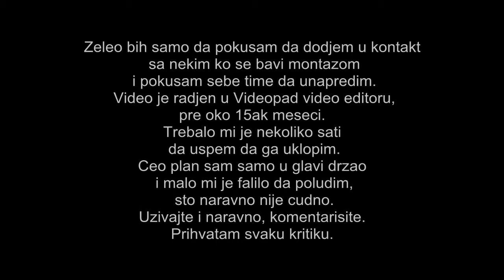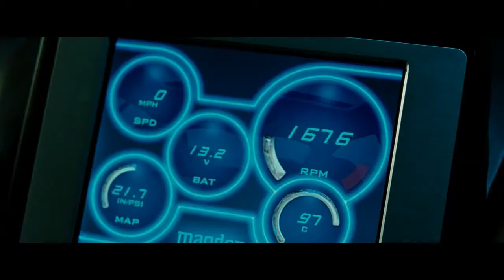FAST pentology mix HD montaza Stefan Vujic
Ko bude zeleo da me kontaktira putem fb-a
Naravno, ima jos mixeva.